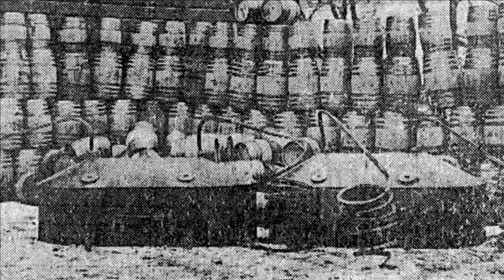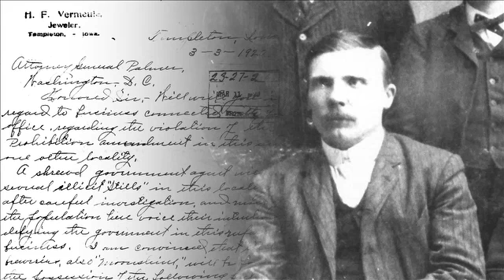TRAILER: WHISKEY COOKERS: The Amazing Story of the Templeton, Iowa Bootleggers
"Whiskey Rye Whiskey" by Pete Seeger
from American Favorite Ballads, Vols. 1-5
Courtesy of Smithsonian Folkways Recordings